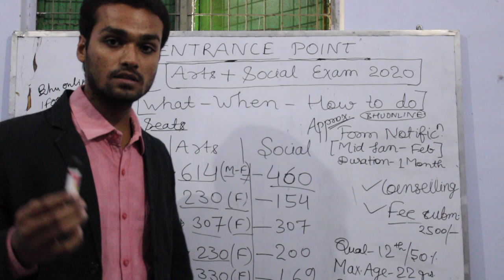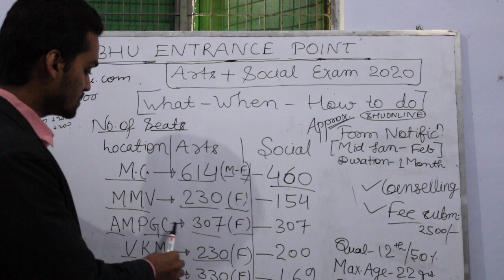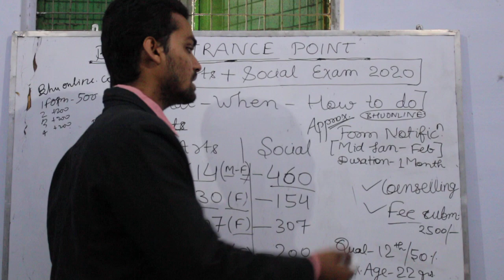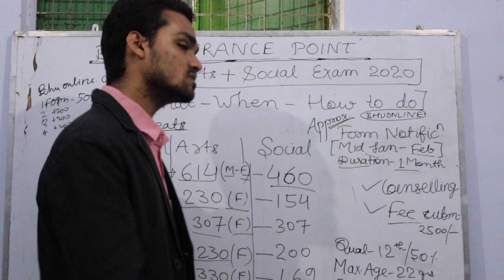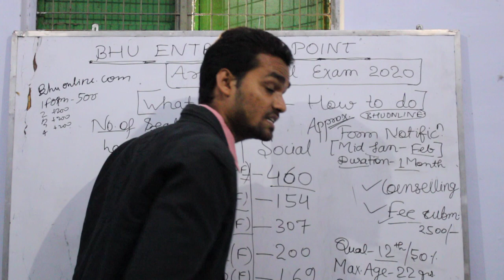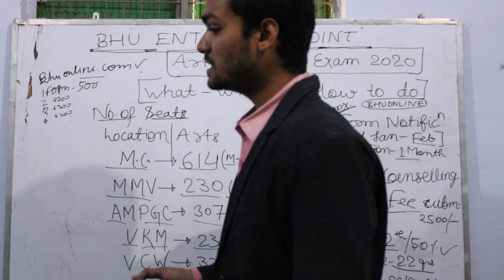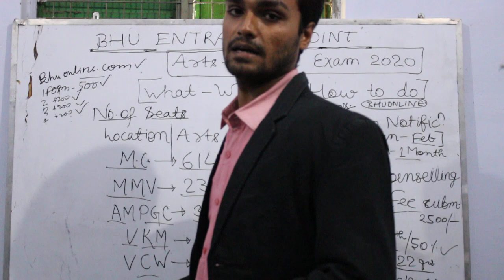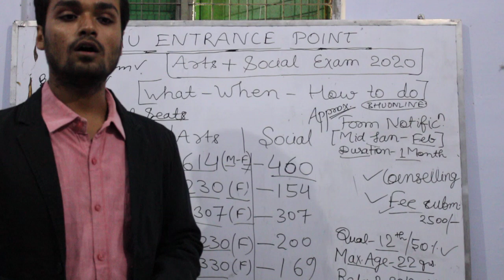AND SOCIALSCIENCES COMPLETEINFORMATION ABOUT ENTRANCE 2020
INFORMATION ABOUT ENTRANCE 2020
SEAT  INTAKE#ELIGIBILITY FORM NOTIFICATION PATTERN
THIS IS VERY USEFUL IN BHU ENTRANCE
PLZZ REVISE IT MANY TIMES
Bhu entrance point